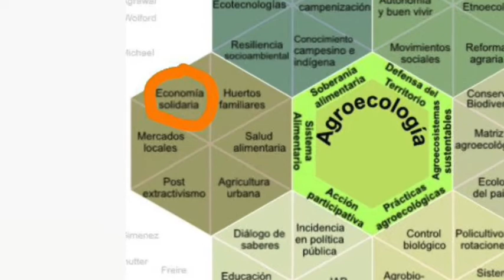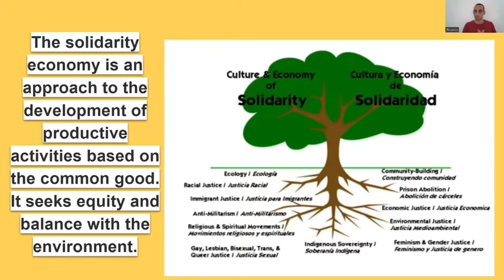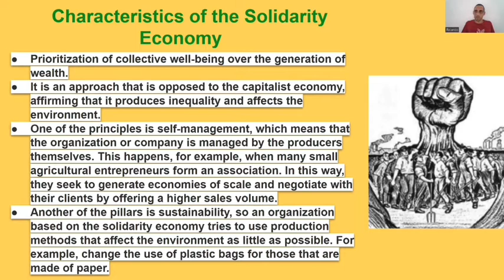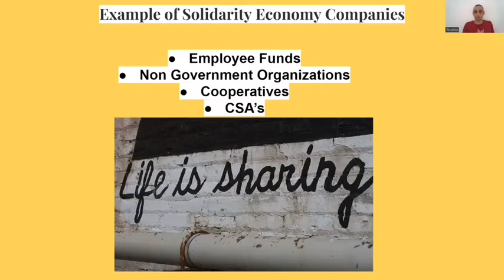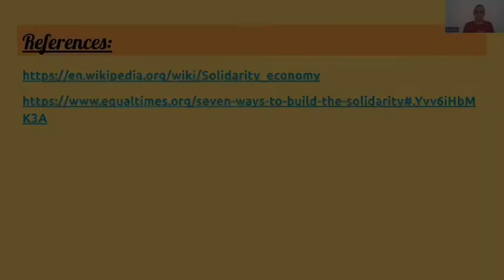RICARDO MARTINEZ FRANQUI // Solidarity Economy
RICARDO MARTINEZ FRANQUI
Gurabo, Borikén (Puerto Rico)

Learn about Solidarity Economy with Ricardo! Solidarity Economy is one of the sub topics of the Agroecology Flower Petal that focuses on Food Systems.

 Ricardo (@ricardo_martinez_06) is the founder of Energiza Puerto Rico, a renewable energy source company.

He is an alumni of the Training In Applied Agroecology Program (TAAP) through the Multinational Exchange in Sustainable Agriculture Organization(MESA) @mesaprogram.

This project highlights the diverse students of TAAP and their 36 respective subtopics of the Nicté ha (Agroecology Flower/Flor de Agroecología). The main topics include: Food Sovereignty, Food Systems, Participatory Action, Land Defense, Sustainable Agroecosystems, & Agroecological Practices. The Agroecology Flower is a popular education tool developed by El Colegio de la Frontera Sur (ECoSur) @ecosurmx.

ECoSur is an interdisciplinary research and higher education center, focused on the development and vinculation of southern Mexico, especially in the areas of:
Biodiversity conservation
Society, culture and health
Alternative production systems

TAAP was funded by the 2501 Program grant by the United States Department of Agriculture (USDA) @usda_ams